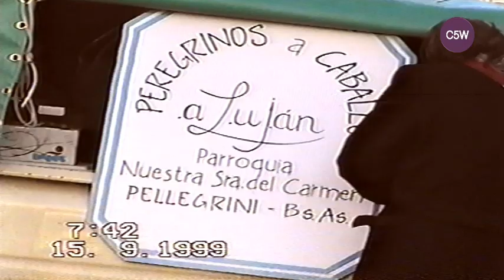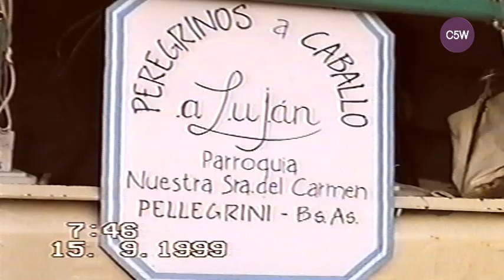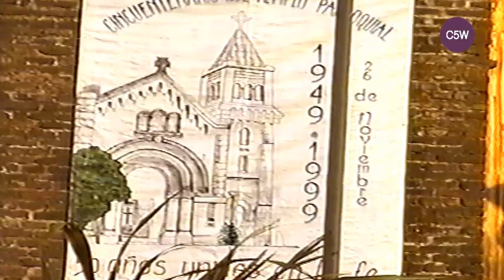Peregrinos a caballo a Lujan 15 9 1999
Se unieron la fe y la tradición